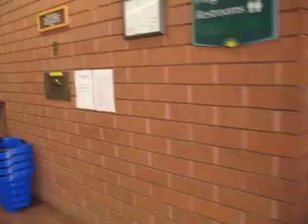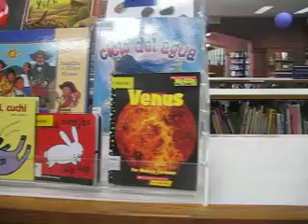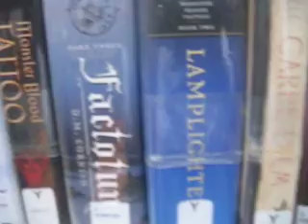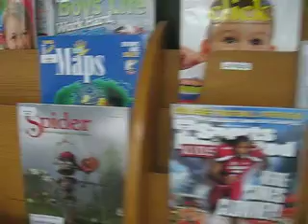Sunnyvale Library.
California.USA